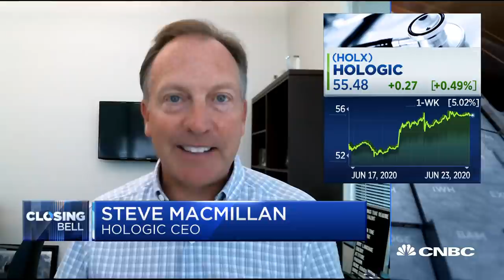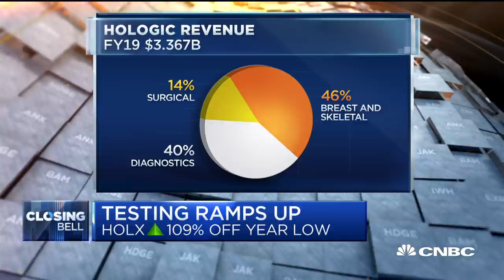Hologic CEO on surge of demand in Covid-19 tests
Steve MacMillan, Hologic CEO, joins "Closing Bell" to talk about the demand of Covid-19 tests.

CNBC TV